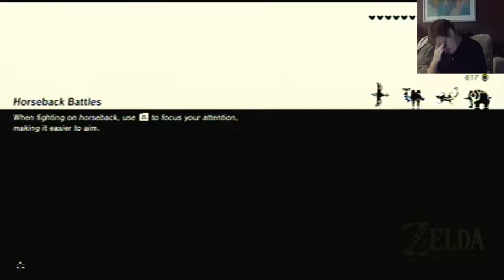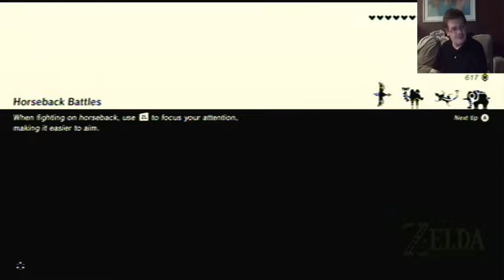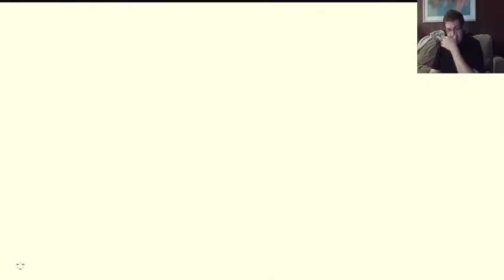Breath of the Wild part 84 - More Memory